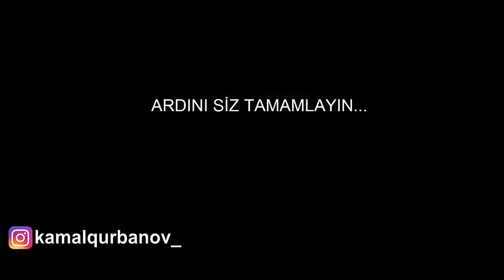Özünü Necə Hiss Edirsən - Kamal Qurbanov & Kenan Baxadirolgu; Ardini siz tamamlayin.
ÖzünüNecəHissEdirsən - Kamal Qurbanov & Kenan Baxadirolgu; Ardini siz tamamlayin.

Kamal Qurbanov
Kenan Baxadirolgu
Ruzi Elekberov
Yusif Agagulov
Fahmin Gurbanov
Nemet Alizade
Elcin Quluzade
Nicat Huseynov
Sevdin Qahramanli
Bahar Sattarova
Rahman Ramizoglu
Qasim Qasimov
Gulsen Memmedli

MOZART Turkish March, Gabriele Tomasello, piano.

Hörmətlə: "WediaCorp Azərbaycan" Sizlərin dəyərini qazanan və sizlərə dəyər verən №1 şirkət!